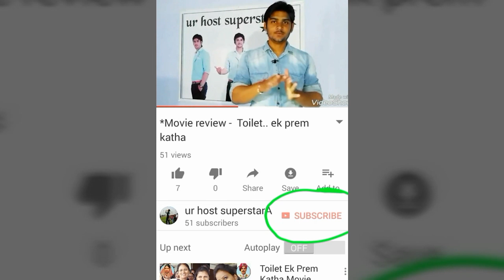Air show Bhopal